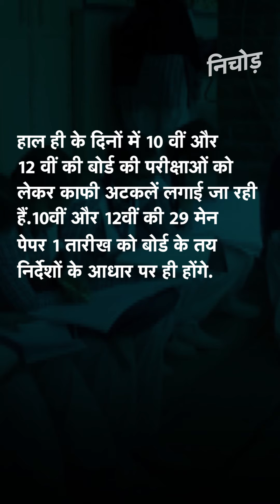​CBSE ने दी 10वीं और 12वीं के छात्रों के लिए बड़ी खबर, बची हुई परीक्षाओं के बारे में बताया | KADAK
सीबीएसई(CBSE) ने 10वीं और 12वीं की बची परीक्षाओं के आयोजन को लेकर उसके फैसले में कोई बदलाव नहीं किया गया है।  सीबीएसई ने इस खबर को बेबुनियाद बताया कि बोर्ड(board) ने दसवीं और बारहवीं बोर्ड की परीक्षाओं (examination)के बारे में कोई नया फैसला किया है। सीबीएसई ने यह भी कहा कि परीक्षा की सूचना 10 दिन पहले दी जाएगी। लॉकडाउन(lockdown) खत्म होने के बाद स्थिति की समीक्षा करने के बाद ही पेपरों के आयोजन का फैसला लिया जाएगा।

Central Board of Secondary Education will take examination of 29 pending subjects for the students of class 10th and class 12th, the board informed in a statement issued on Wednesday. CBSE has added that it stands by its 1 April circular.